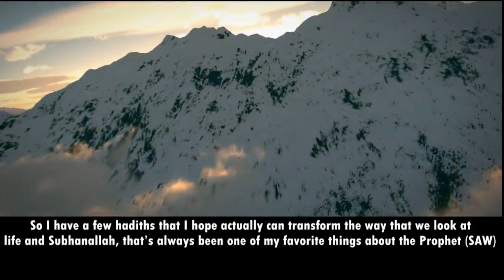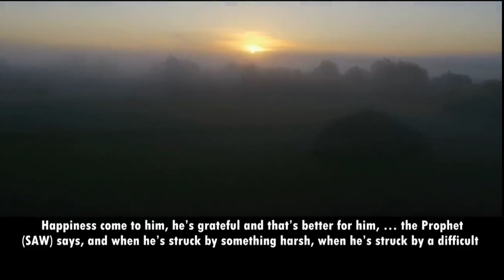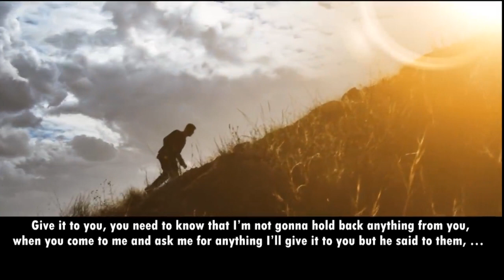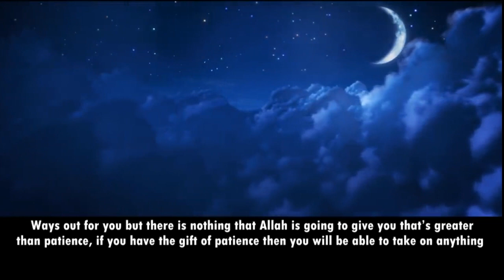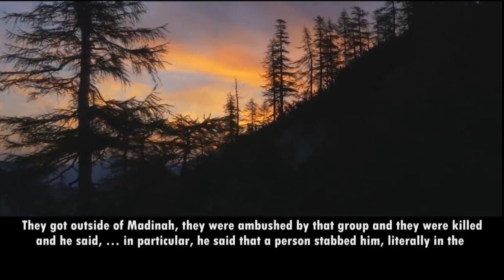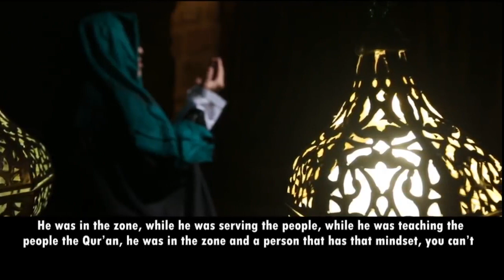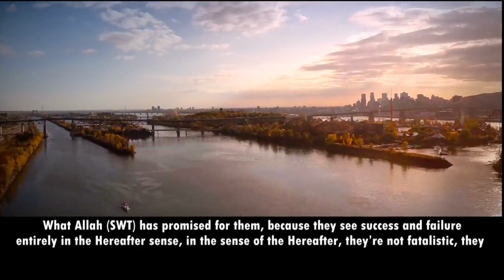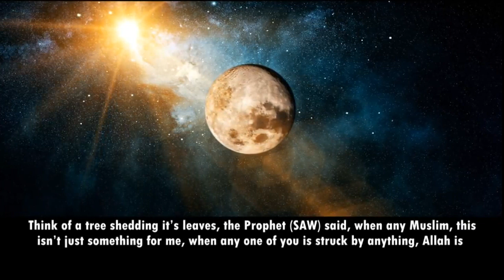The mindset of A mumin | عقلية المؤمن